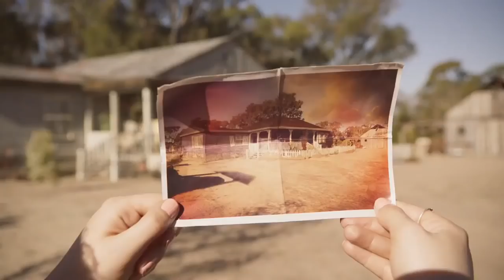LEPRECHAUN RETURNS Trailer (2018) Horor Movie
PLOT: The film picks up 25 years after the events of the 1993 original, which found a maniacal Leprechaun doing whatever it takes (including committing gruesome murder) to track down his stolen pot of gold. Leprechaun Returns finds the leprechaun revived in the modern day when a group of sorority girls unwittingly awaken him while tearing down a cabin to build a new sorority house.

CAST: Taylor Spreitler, Pepi Sonuga, Sai Bennett